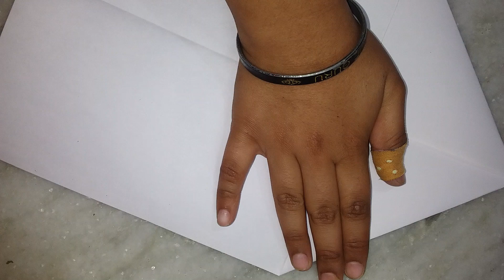HOW TO MAKE EASY AEROPLANE FOR KIDS JET#